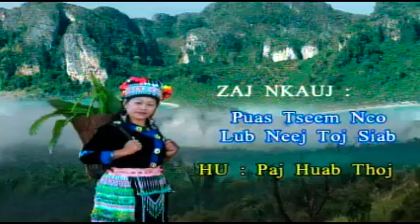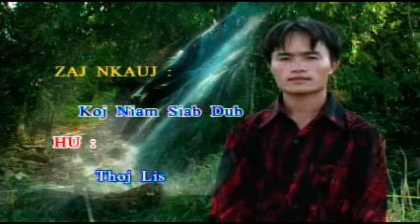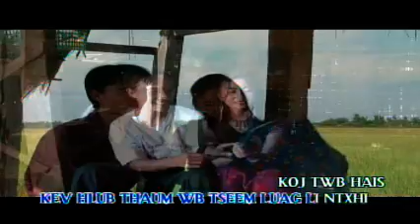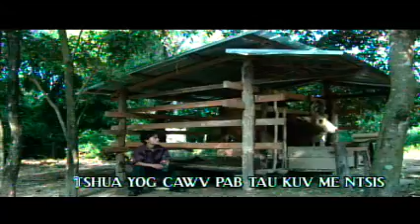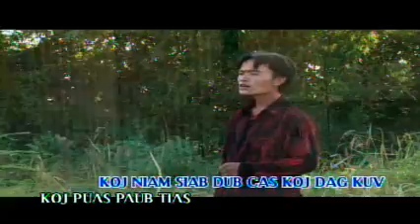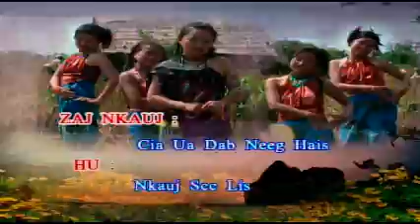THOJ LIS,DAWB THOJ,PAJHUAB THOJ&NKAUJSEE LIS MUSIC VIDEOKHO SIAB LOSM ZEM HEEV.